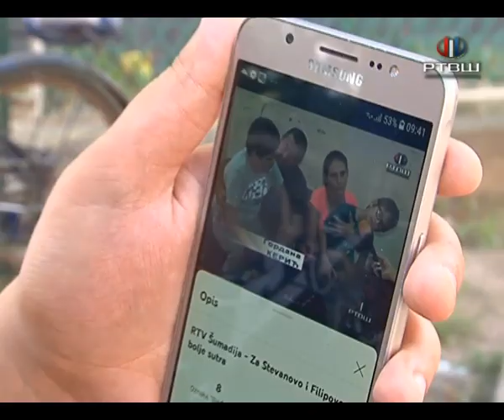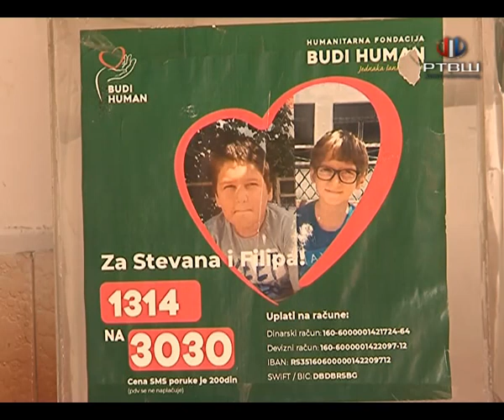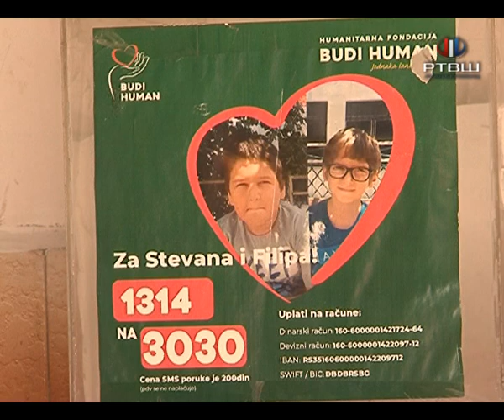RTV Šumadija - Pošaljite 1314 na 3030 za braću Stojanoviće